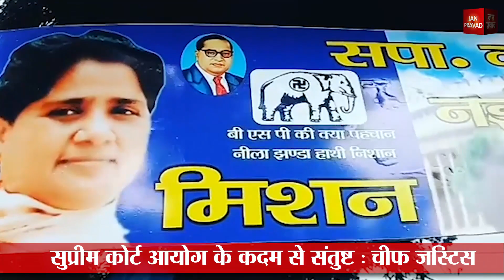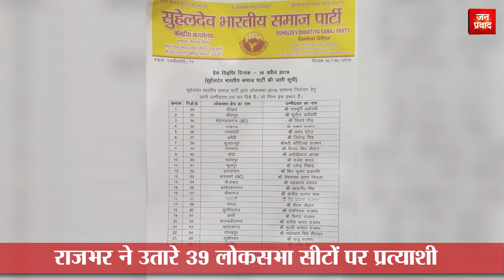राजनाथ सिंह के लखनऊ रोडशो में उमड़ा जनसैलाब...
सुप्रीम कोर्ट पहुंची मायावती को निराशा लगी हाथ
प्रचार पर लगी रोक के खिलाफ मायावती गई थी कोर्ट
सुप्रीम कोर्ट आयोग के कदम से संतुष्ट : चीफ जस्टिस
मायवती के दो दिन के चुनाव प्रचार पर लगा दिया था प्रतिबंद
राजनाथ सिंह ने अपना नामांकन किया दाखिल
नामांकन से पहले राजनाथ सिंह ने किया रोड शो
रोड शो में सभी समुदाय के लोगों की उमड़ी थी भीड़
राजनाथ सिंह जिंदाबाद के नारे की गूंज रोड शो में दी सुनाई
राजभर ने उतारे 39 लोकसभा सीटों पर प्रत्याशी
सुभासपा के राष्ट्रीय अध्यक्ष है ओमप्रकश राजभर
यूपी की भाजपा सरकार में भी है कैबिनेट मंत्री
लखनऊ से लेकर मिर्जापुर तक के उम्मीदवारों का एलान
सीएम योगी अक्सर करते हैं हनुमान जी की चर्चा
चुनाव में योगी को हनुमान जी का नाम लेना पड़ा भारी
आयोग ने 72 घंटे योगी के प्रचार पर लगया प्रतिबंद
लखनऊ के हनुमान जी की शरण में पहुंचे योगी
रामपुर में आजम पर जमकर बरसी जयाप्रदा
आजम के विवादित बयान से चुनावी माहौल गरम
72 घंटे के लिए आजम के प्रचार पर लगा है बैन
निर्वाचन आयोग ने लगाया है आज़म पर बैन